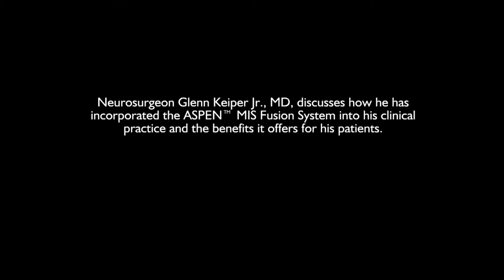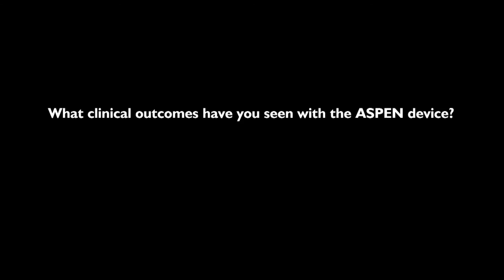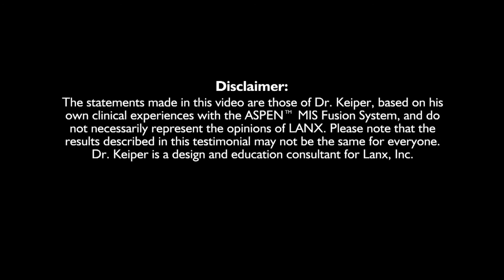Neurosurgeon Dr. Glenn Keiper: ASPEN® MIS Fusion System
Dr. Glenn Keiper of the Spine Surgery Center of Eugene in Oregon explains the advantages to using the ASPEN device in the appropriate patients and why he has adopted the system in his practice.